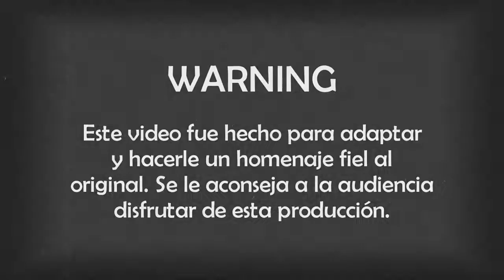DOOM - Dogma Trailer (Fandub Español Latino)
HEYEY!! Cerramos el brutal viaje nostálgico de The Ancient Gods y para celebrarlo, les dejo un fandub del primer track en DOOM 2016